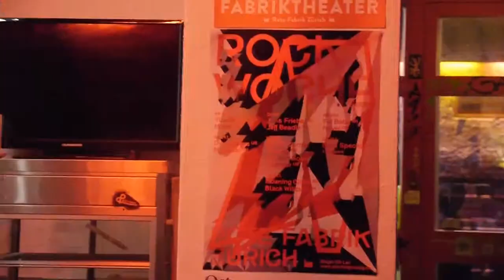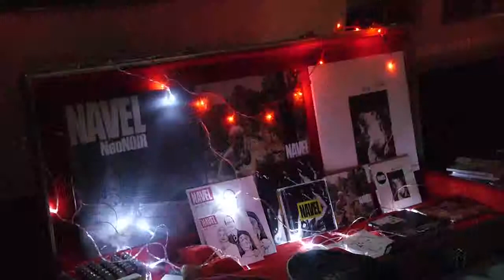RockWoche 2015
Die Ziischtigmusig organisiert vor allem dienstags in Zusammenarbeit mit dem Musikbüro Konzerte auf der Ziegelbühne.

Sie versucht weniger bekannten internationalen und nationalen Bands eine Plattform zu bieten. Zusätzlich veranstaltet die ZM im Januar die allseits bekannte Rockwoche und im Sommer die Konzerte draussen auf der kleinen Sommerbühne.